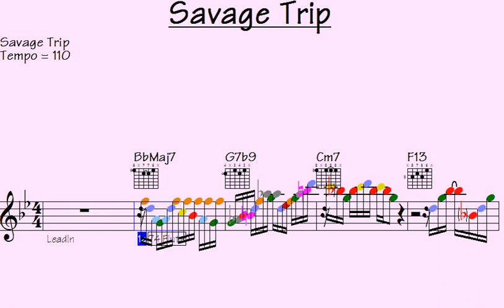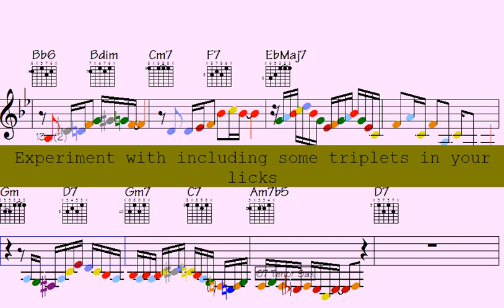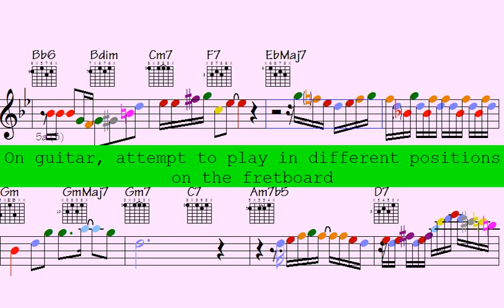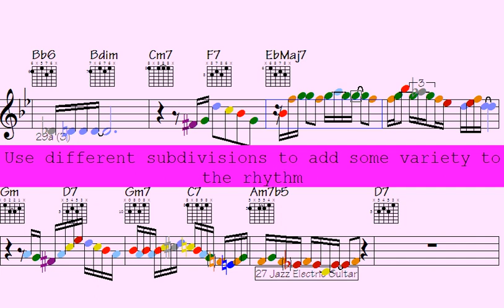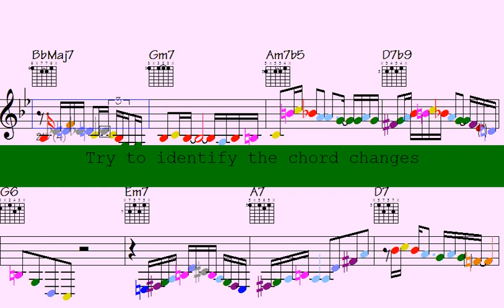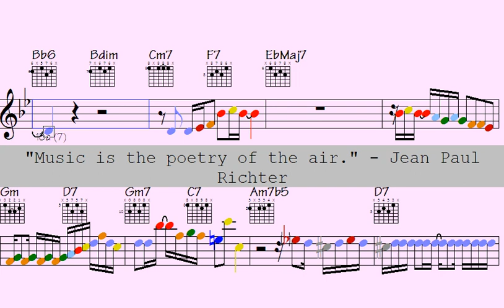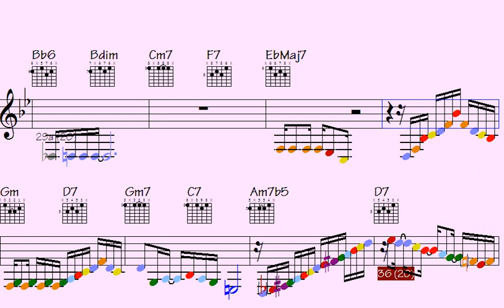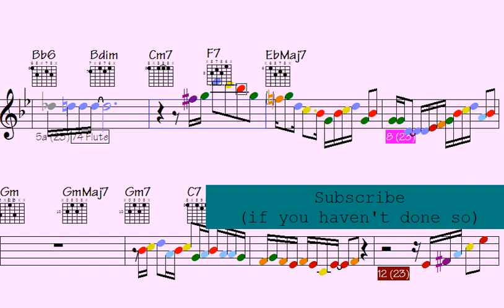🎸🎷| 156 Memorable Runs for flute Guitar and Sax in 2023 - Savage Trip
Thanks for supporting my data file hosting/maintenance, here's the link to check out all data of this song: Savage Trip (music sheet notation - transposable solos/licks in midi file - video to play along...)